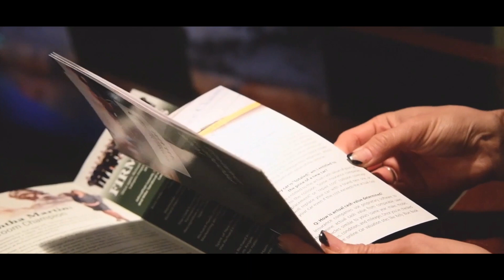Attorney Bio - Richard A. Harris - Richard Harris Personal Injury Law Firm - Las Vegas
The Richard Harris Law Firm is the largest and one of the oldest, highest rated and most respected personal injury law practices for the people in Nevada. The Firm has been helping injured people since 1982. Initially associated with nationally known attorney and former Las Vegas Mayor, Oscar Goodman, Richard Harris also enjoyed successful partnerships with William Terry as Terry & Harris, and Randall Mainor as Mainor Harris. Members of Richard Harris’ firms have become Nevada District Court judges and named Nevada Trial Lawyer of the Year, including partner Ben Cloward. Partners of the firm have advanced training and certification in personal injury trial practice. Richard Harris with his partners and associates have recovered over one billion dollars for their injured clients and families.

Award winning with national recognition, the Richard Harris Law Firm has earned membership in the Bar Register of Preeminent Lawyers, Best Attorneys of America, Elite Lawyers of America, Multi-Million Dollar Advocates Forum, Outstanding Lawyers of America, Super Lawyers and The Verdict Club as a Platinum Member. Lawyers, clients and cases of the firm have been featured in local and national media.

The Firm and its principal counsel have successfully handled mass tort defective prescription drug and medical device litigation on a local and national level for over 25 years including cases against Vitek, Inc., Guidant Corp. and Medtronic PLC. The Firm strategically partnered in mass tort litigation involving DePuy Hip Prostheses, Proton Pump Inhibitors, Taxotere, Xarelto, Risperdol, IVC Filter, Talcum Powder, Vaginal and Hernia Mesh. Partner Nia Killebrew successfully battled pharmaceutical manufacturers, distributers, medical professionals and insurers over the largest outbreak of Hepatitis C in United States history.

If you’ve been personally injured in an accident, the Las Vegas Personal Injury Lawyers at Richard Harris Law Firm are dedicated to protecting your rights. We understand the stress you’re facing as an injury victim, and we can help you deal with all parties involved. We want to relieve your burden so you can focus on recovering.

Richard Harris Personal Injury Law Firm